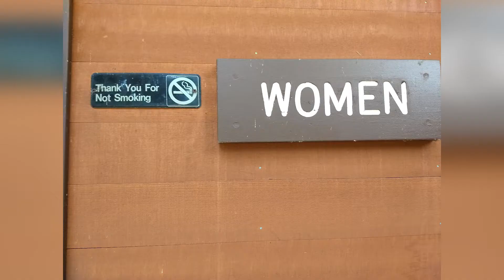Hyatt State Park OR & Jedediah Smith Redwoods State Park CA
Hyatt State Park OR was so fun to stay at with the kids. Beautiful trees all around for great shade. Water was low so no boating. Jedediah Smith Redwoods State Park CA was a super easy hike and a fun river to play in. We spent hours there just walking and playing.